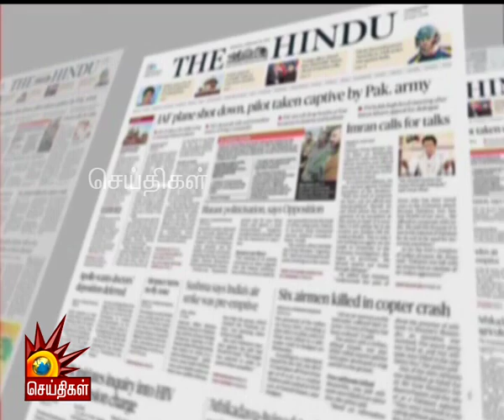5, 8ம் வகுப்பு குழந்தைகள் பொதுத்தேர்வு எழுத வேறு பள்ளிகளுக்கு செல்லவேண்டுமாம்!- Naadum Eedum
அரசின் அறிவிப்பால் மாணவர்கள், கல்வியாளர்கள் அதிர்ச்சி
தேசிய குடியுரிமை சட்டத்துக்கு எதிராக பஞ்சாப் சட்டப்பேரவையில் தீர்மானம்
என்.பி.ஆர் குறித்த ஆலோசனை கூட்டத்தை புறக்கணித்தது மேற்கு வங்கம்

புதிய ஊராட்சி தலைவர்களுக்கு காசோலை பயன்படுத்த அரசு தடை.
ஊராட்சி தலைவர்கள் ஆன்லைன் முறையை பயன்படுத்த உத்தரவு
கலவர பாதிப்புக்கான நிதி உதவி பெற இனி ஆதார் அட்டை கட்டாயம்
''முரசொலி வைத்திருந்தால்...'' என்ற தலைப்பில் தலையங்கம்

பின் தொடருங்கள் -